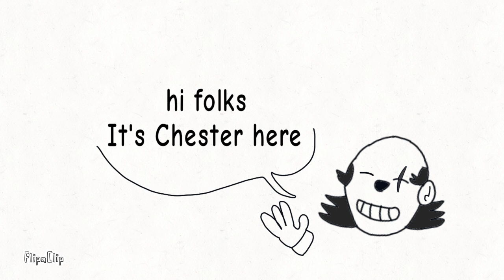( Batim bendy ) daddy Charley / bendy x charley | the butcher gang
(Bendy x charley) bendy pranky charley male fun of him, he keep say, what's is a problem papa, charley is really angry by him self, and brndy keep make fun of him charley right be case funny animation right 😁🤣